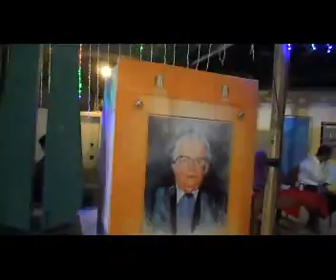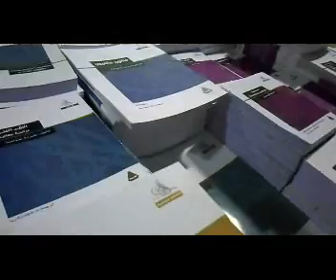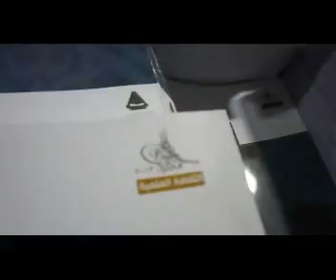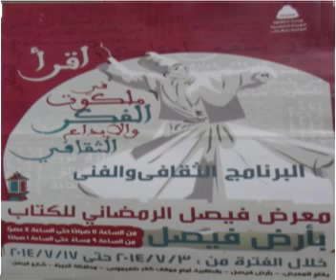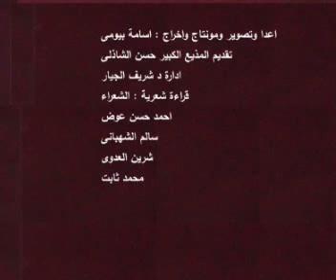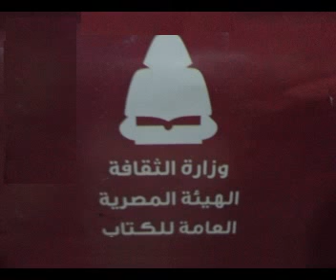معرض فيصل الرمضانى للكتاب 2014 الامسية الشعرية 1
اقرأ فى ملكوت الفكر والابداع والثقافة بالتعاون بين وزارة الثقافة والهيئة العامة المصرية للكتاب افتتح معرض فيصل الرمضانى للكتاب والذى يشمل برنامجا ثقافيا وفنيا مميزا هذا العام 2014
الامسية الشعرية اولى  والذى ادارها الاعلامى المميز حسن الشاذلى والدكتور شريف الجيار وقرا شعرا كل من احمد حسن عوض وسلم الشهبانى وشرين العدوى ومحمد ثابت واخرون فى ليلة اسعدت الكثير من عشاق الشعر والثقافة وسط حضور كبير اعداد وتصوير ومونتاج واخراج اسامة بيومى ارجو ان تنال اعجابكم والقاكم فى احداث فنية وثقافية مميزة وكل عام وانتم بخير